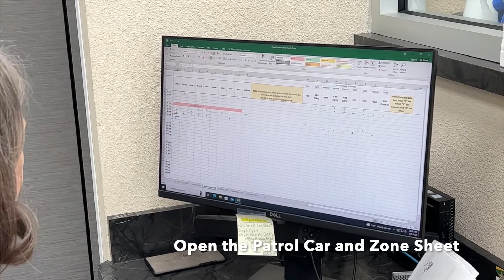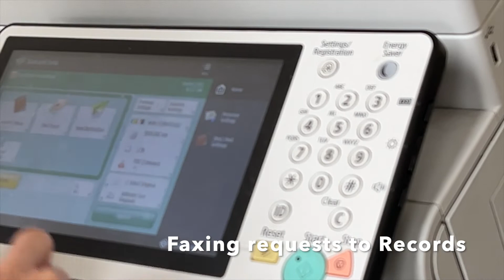COP DISPATCH DAY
Hi my name is Chef Carol NYC.  Every week I will be uploading videos on The Wilton Gum paste Set (Beautiful Gum paste  flowers) decorating techniques.  Additionally, i will submit step by step keto friendly dessert videos.

FAQ
*Where did you learn about meal planning and cake decorating?
In 2001 I attended The Institute of Culinary Education in NYC, where I graduated with honors.  In 2009 I began teaching cake decorating at Michael's, Palm Coast.
In 2013 I attended The Wilton School Master Course in Darien, IL where I graduated with honors. In 2015 I graduated from the Daytona Beach College Pastry and Baking Program.

-Facebook - Wilton Method Instructor
                    - Cake Artistry Club